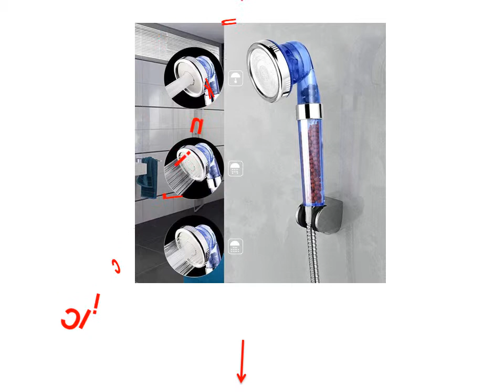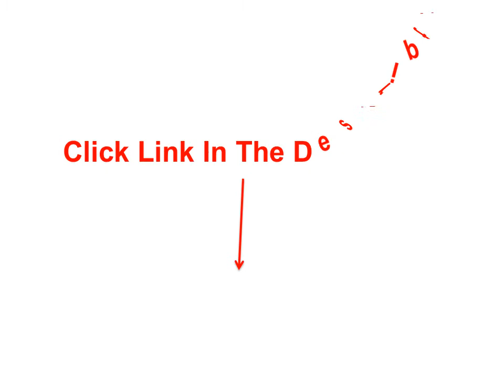Best Shower Head With Hose - Shower Water Pressure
1. SHAI Music Shower Head Bluetooth System Rainfall High Pressure Showerhead With Waterproof Music Jet Wireless Bluetooth

2. Hand Shower High Pressure Water Saving Sprayer Shower Head Universal Shower Head Components 3 Mode Ionic

3. SHAI New Arrival Shower Head NIERSI Bathroon Accessories ABS Plastic Sprinkler Head Pressure Water Saving Shower